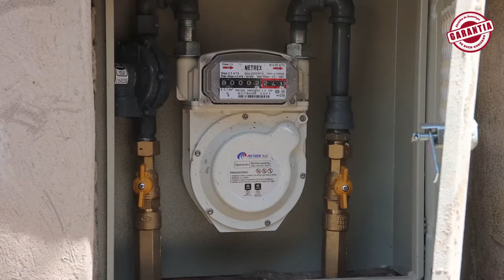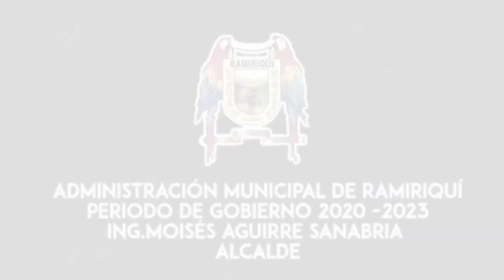GASIFICACIÓN RURAL DE RAMIRIQUÍ AVANZA DE LA MANO DE SU ALCALDE MOISÉS AGUIRRE SANABRIA.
La Gasificación Rural de Ramiriquí sigue llegando a las comunidades rurales gracias a la gestión y apoyo del alcalde, Moisés Aguirre Sanabria, quien junto a usuarias beneficiadas dan a conocer algunos de los primeros avances de este gran proyecto.